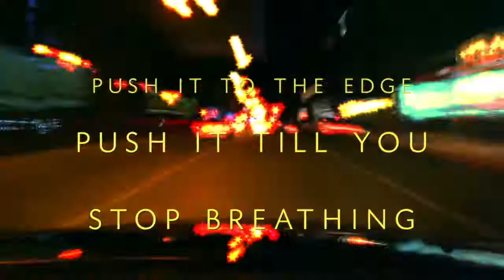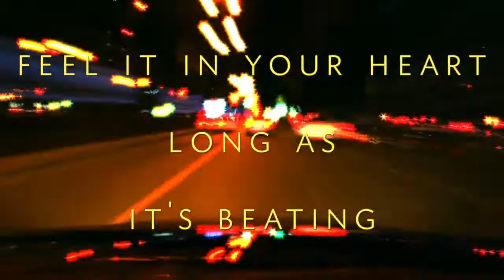Push It To The Edge - Kaci Brown [Official Lyric Video]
Superpop -Reaching High 2

PITTER PITTER PATTER TILL THE BASS FALLS OUT
KEEP YOUR HANDS MOVIN TILL THE TIME RUNS OUT
KILLEN EM ALL SOFTLY PUT YOUR WHITE FLAG DOWN
PUT YOUR WHITE FLAG DOWN

PUSH IT TO THE EDGE
PUSH IT TILL YOU STOP BREATHING
FEEL IT IN YOUR HEART
'LONG AS IT'S BEATING
STOP BREATHING

ONLY THE BRAVE MAKE IT

NOW WATCH MY MOUTH
KEEP YOUR FEET MOVING TO THE SOUND

AS LONG AS IT'S BEATING
STOP BREATHING